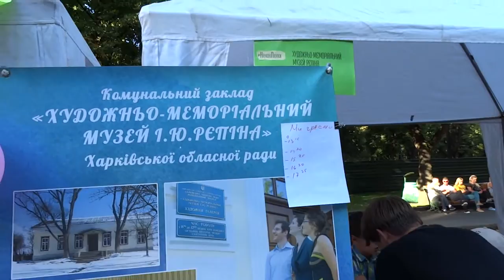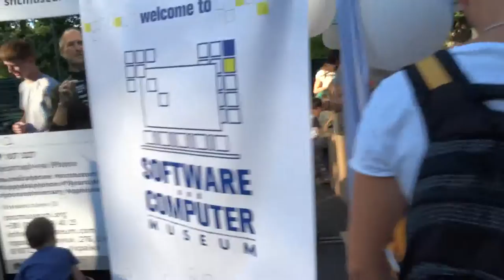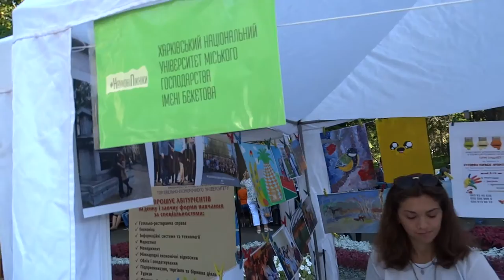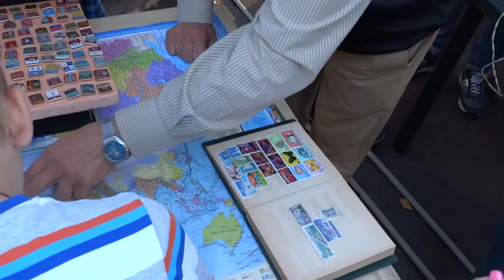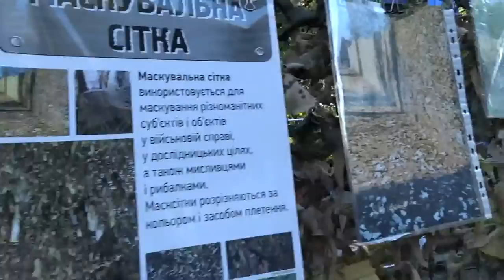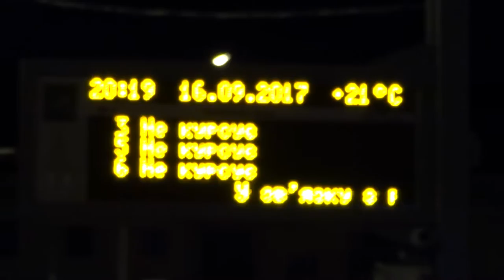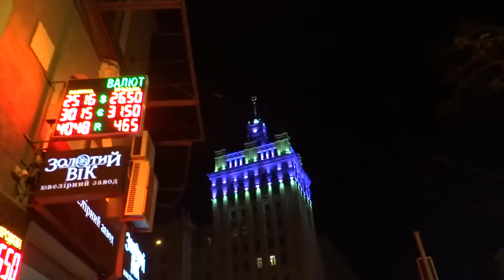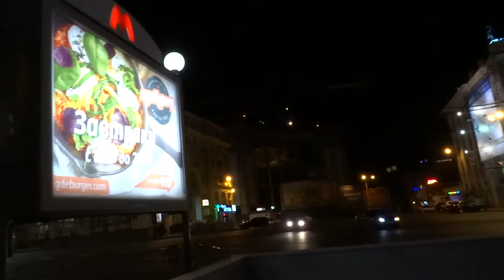Прогулка по Харькову днём и вечером 16 сентября 2017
Харьков 16 сентября 2017 - Научный пикник в саду Шевченко и ралли на площади Свободы. Площадь Конституции и парк Стрелка с запуском небесных фонариков.